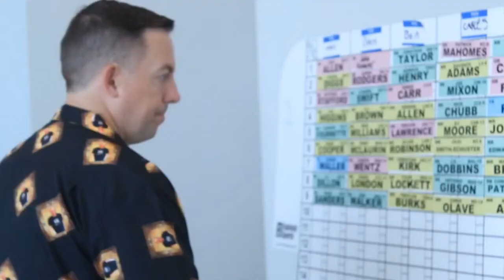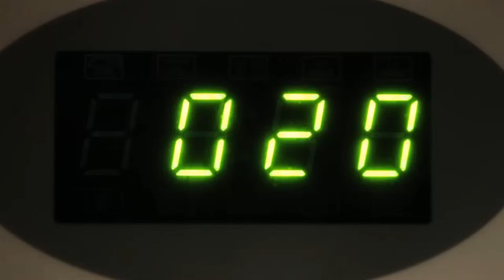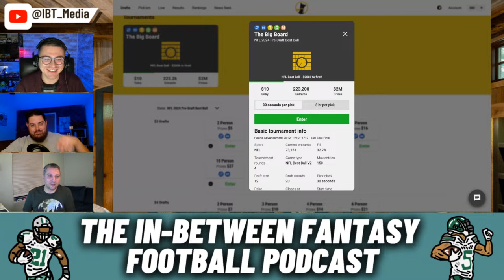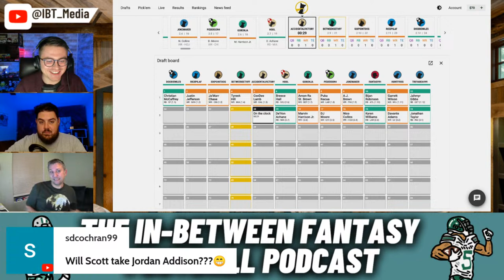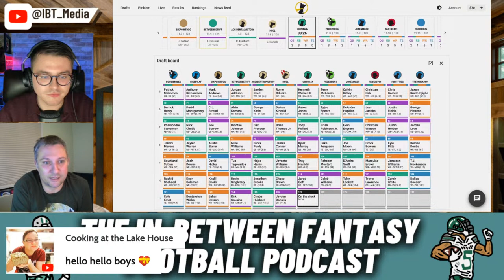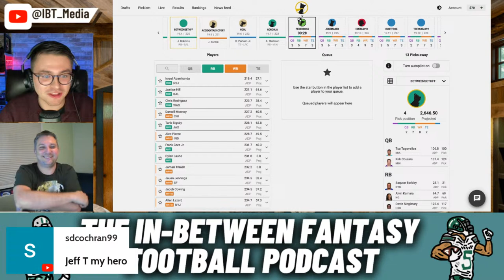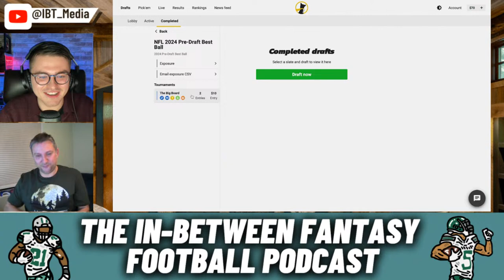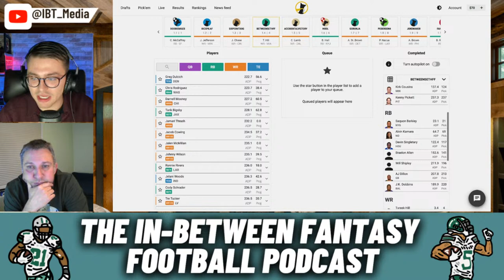The Big Board Live Draft | Underdog Fantasy Best Ball (2024)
Can three dudes take down Underdog Fantasy's first best ball offering of 2024? The Big Board is here & our first live draft of the season gets underway!

Who's going to be the jagoff to take Josh Allen in the second round? Plus, how long can we wait on running back?

Seth, Scott & Eric crack open the live drafting for the year on "The In-Between Fantasy Football Podcast (S5 E71)."

⏰ Time Stamps:
00:00:00 Introduction
00:05:48 Show Announcements: FSWA Awards + Draft Night Out Tickets
00:09:20 Bare in Mind or Bullshit: Latest NFL News & Rumors Fantasy Football Impact
00:10:07 Jonathon Brooks Rising Up Draft Boards, Expected at Training Camp
00:14:18 Marvin Harrison Jr. Will Not Be at the Combine & Likely Not Have a Pro-Day
00:15:26 The Bengals Franchise Tag Tee Higgins
00:18:36 Josh Jacobs & Tony Pollard Not Expected To Be Franchise Tagged
00:22:13 Rams Resign Demarcus Robinson (1-Year, $5 Million Deal)
00:23:29 Temperature Check: The Big Board Live Draft
00:23:44 Underdog Fantasy The Big Board Breakdown & Strategy Discussion
00:26:30 What Is the Best Pick To Draft From in 2024 Best Ball Drafts?
00:29:19 Early Rounds
00:38:58 Middle Rounds
00:50:43 Double-Digit Rounds
01:16:32 Draft Review
01:21:13 Plugs & Outro

🍻 Want to live draft with our crew & 200 of our closest friends this summer at a bar overlooking the Pro Football Hall of Fame Stadium in Canton, Ohio? Draft Night Out tickets are on sale

💰 Get in on the action with our NFL betting partner, DraftKings. Sign up, bet $5 & get $200 in bonus bets instantly